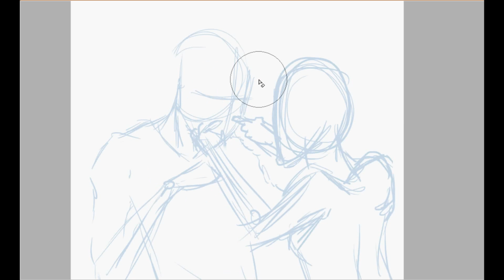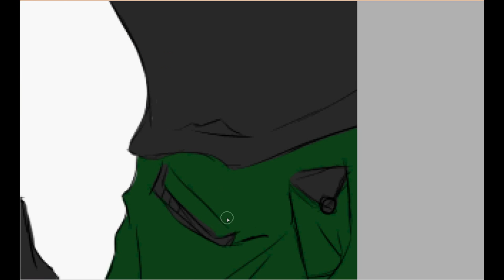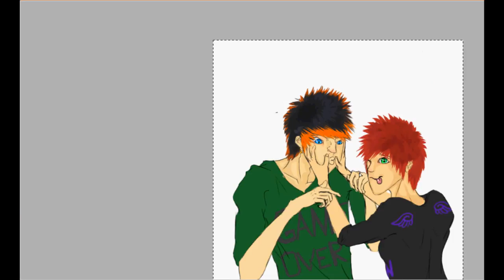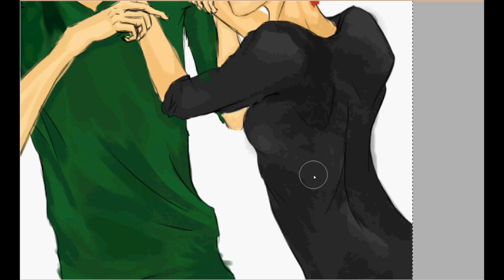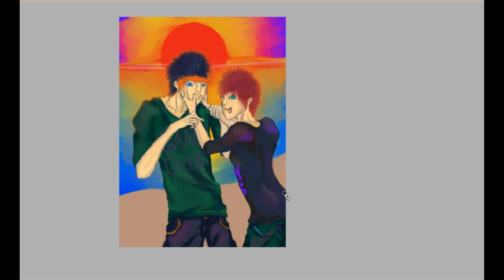Pout a little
Long time ago I made a speedpaint O__O Anygays here it is! 8D
Im not very good at drawing manga/humans though, but I must say that I have improved! 8D

Just took some random songs out of mah random album .3.

You- Robin Stjernberg X 130% speed up
Carry You- Union J X 130% Speed up